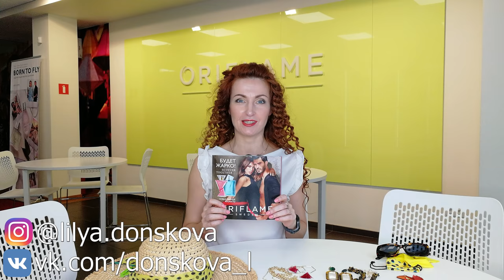ОБЗОР НОВИНОК АКСЕССУАРОВ из каталога Oriflame №7-2019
Смотрим новинки аксессуаров каталога Oriflame №7-2019!